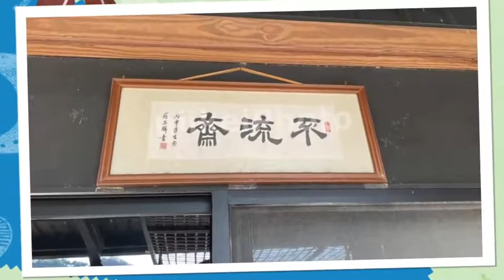楠西區香蕉山# 20212台南楠西梅下煎茶不流齋 X Taiwan Tainan日啟行銷niikeiMarketing